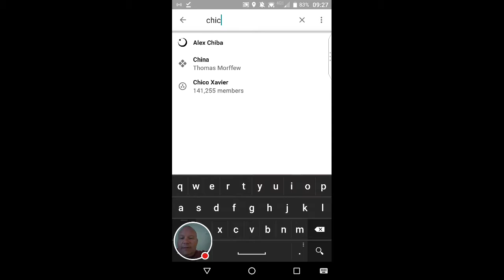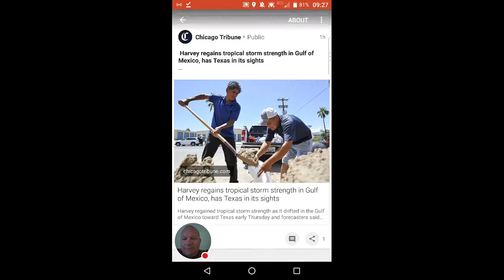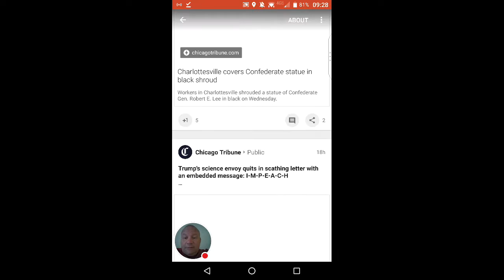Chicago Tribune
Links from Google+ to the Chicago Tribune do not work and haven't for at least six months.